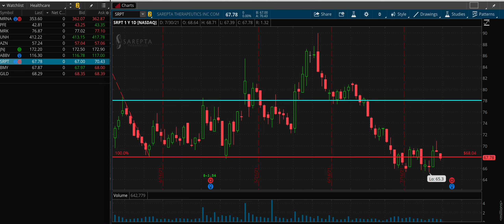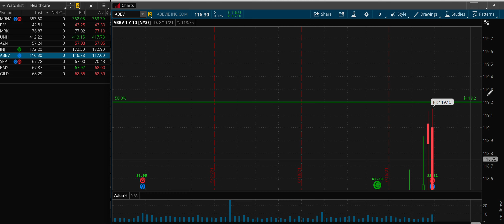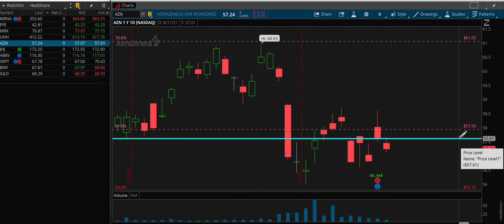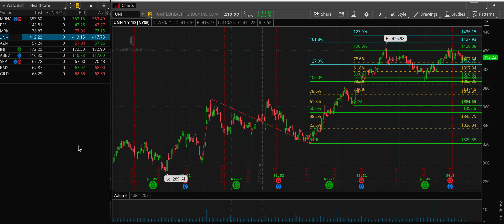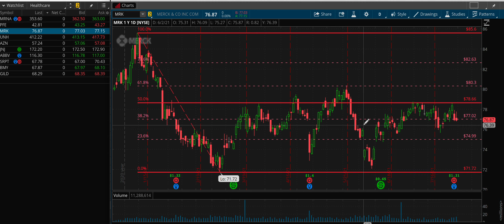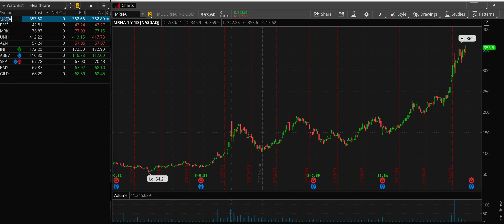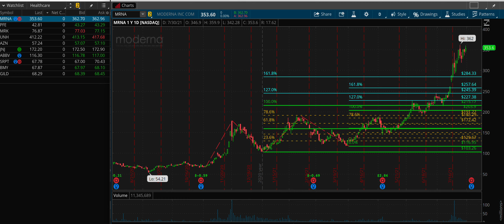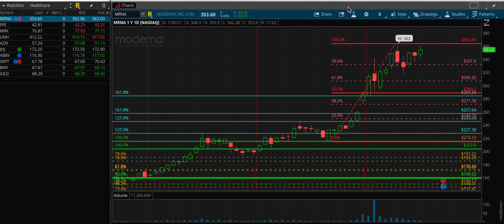Healthcare Aug 2 MRNA PFE MRK UNH AZN JNJ ABBV SRPT BMY GILD